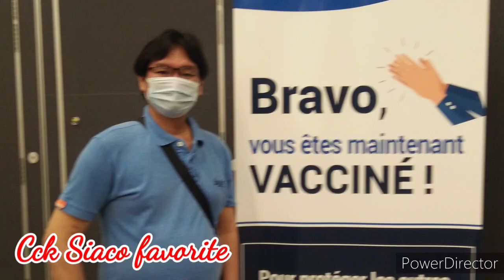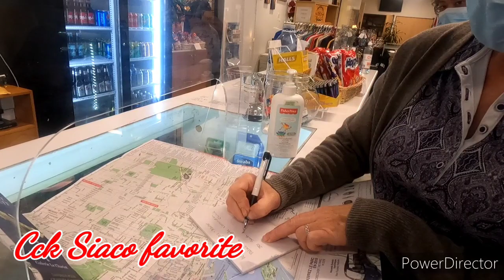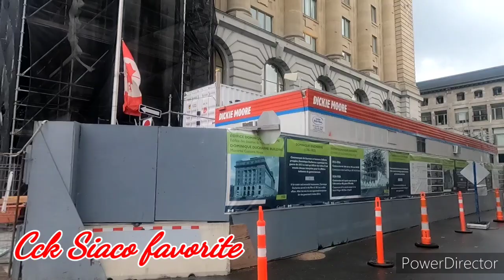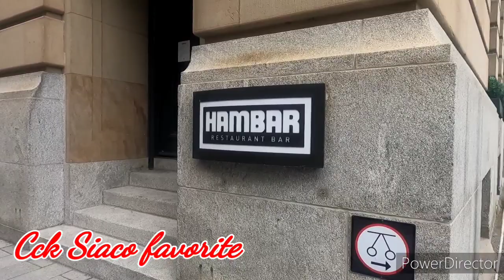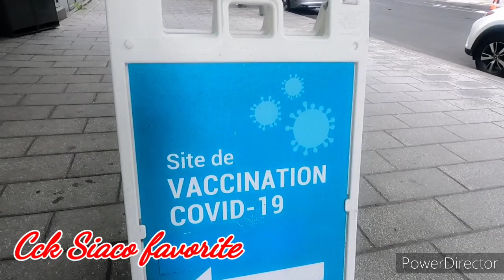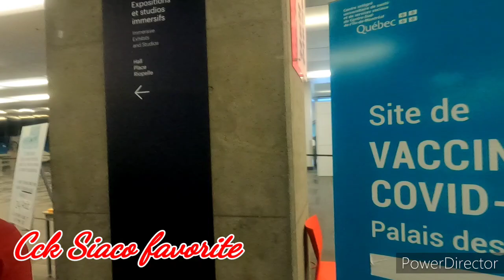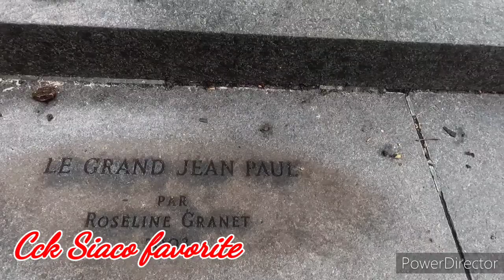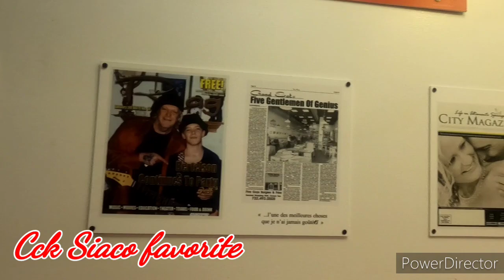Montreal,Canada. Vaccination site. July 27,2021/Cck Siaco favorite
hello po
Cck Siaco favorite
Montreal, Canada
Vaccination site
July 27,2021
late upload po